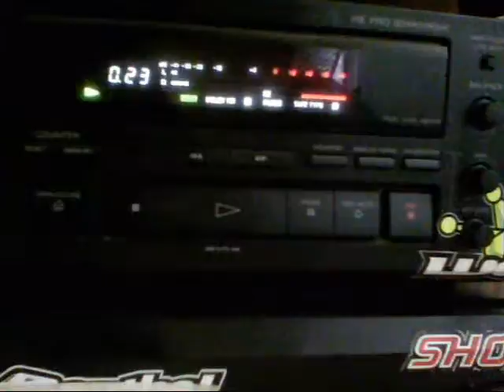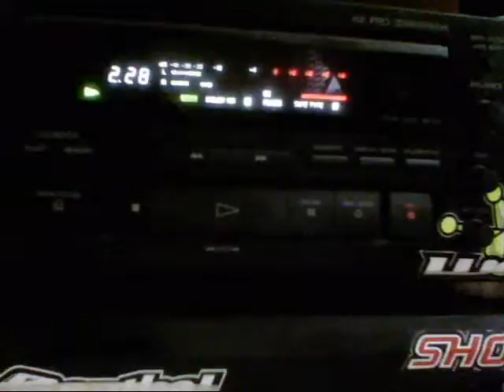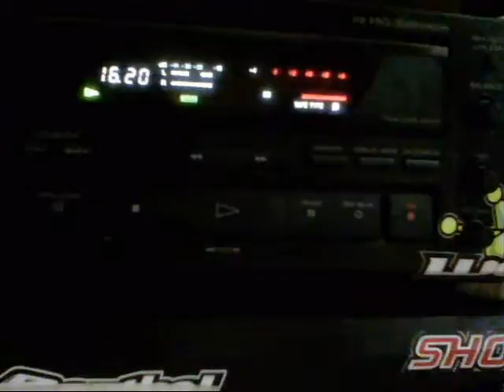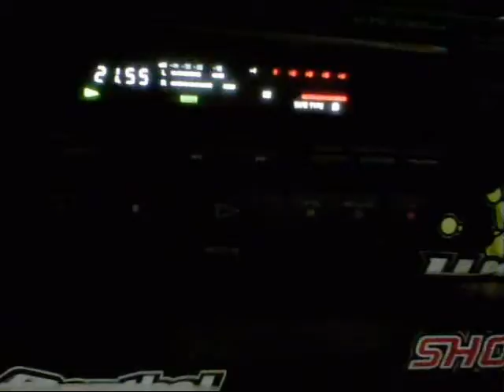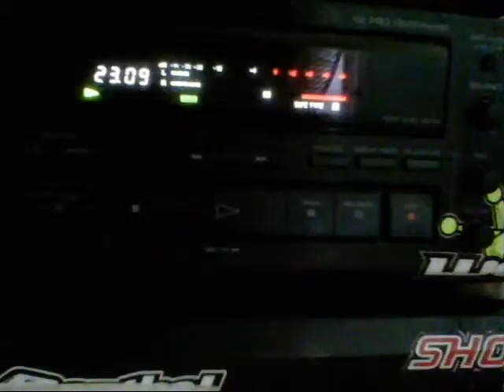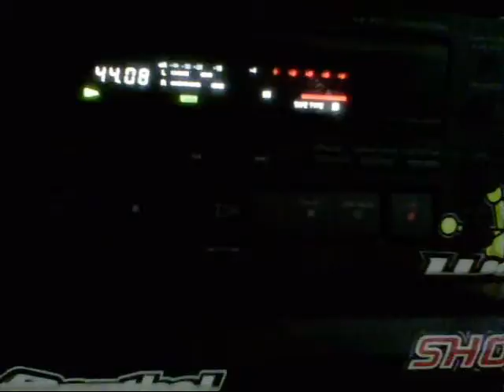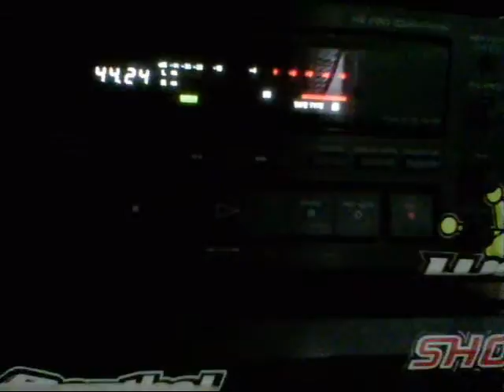DJ Der Rüdiger Seite 1 von 1996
Live Dabei in VGA Quallietät frisch aus´m Schweinestall